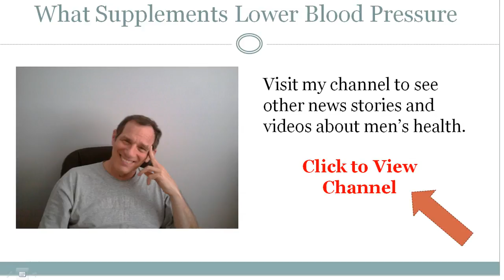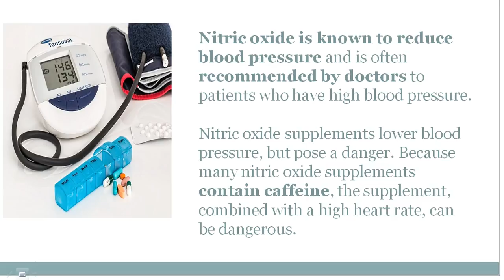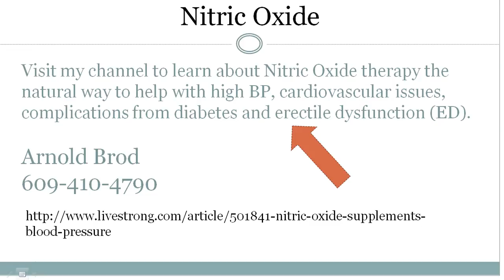What Supplements Lower Blood Pressure - A Look at Nitric Oxide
Do you have to be stuck taking meds with side effects to control your blood pressure?

Have you ever wished that you could just take one supplement to help lower your blood pressure without having to take meds with all their side effects?

Well in this video I am going to show you exactly how to do just that.

Nitric oxide is known to reduce blood pressure and is often recommended by doctors to patients who have high blood pressure. Nitric oxide supplements also lower blood pressure, but pose a different type of danger. Because nitric oxide supplements contain caffeine, the supplement, combined with a high heart rate, can be dangerous.